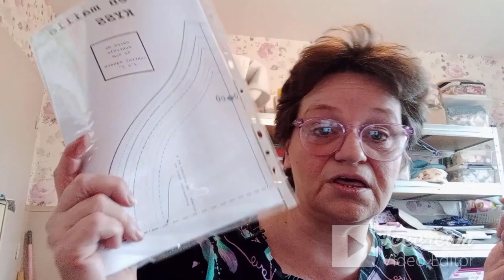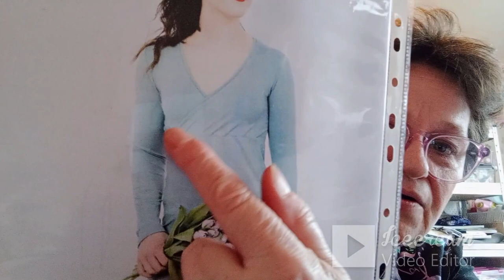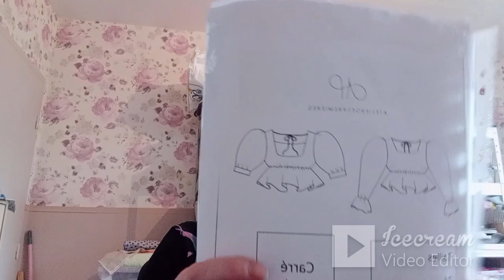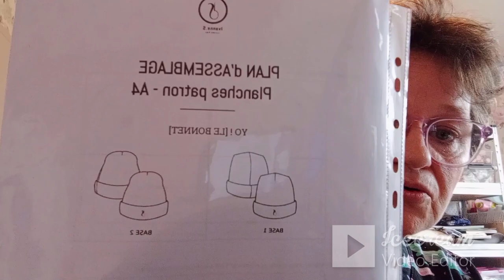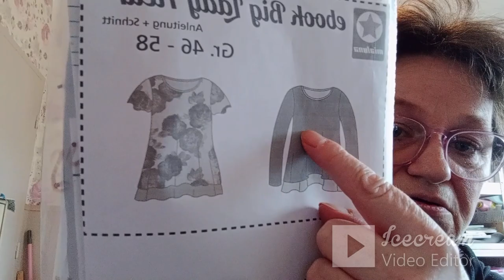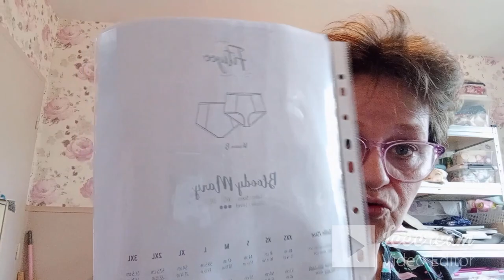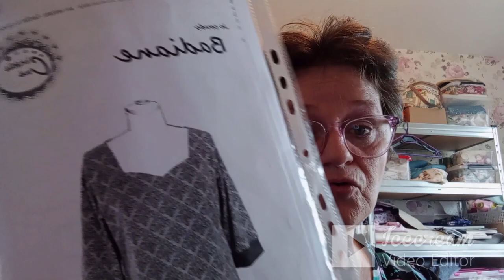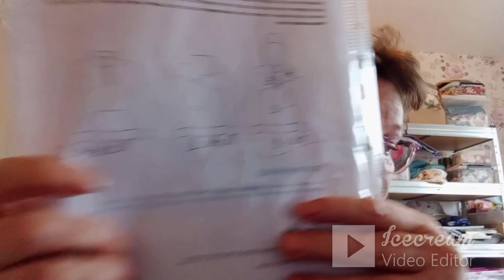bilan couture 5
Hello les gens comment allez vous ... après quelques semaines d'absence je reviens vous présenter ce bilan couture n°5 . Merci à vous d'être la et de regarder mes vidéos de laisser un commentaire cela me fais chaud au coeur .. je vous souhaite une bonne et heureuse année pleins de bonnes choses pour 2022 à vous et à vos familles .. gros bisous à vous